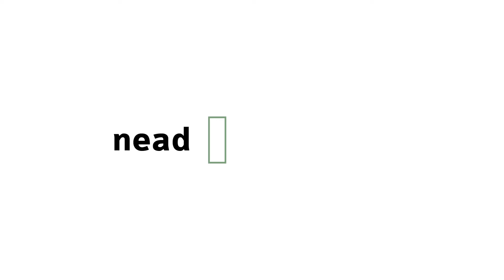[BAP] - Instituições de Direito Público e Privado - Apontamentos sobre o Ebook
Apontamentos sobre o Ebook na disciplina de Instituições de Direito Público e Privado com o professor Marcos Aurélio Larson  para o curso de Administração Pública - EaD da Universidade Estadual do Centro Oeste do Paraná.